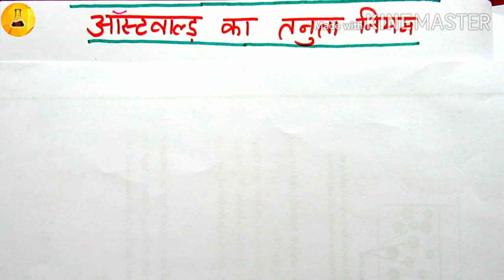आस्टवाल्ड का तनुता नियम, आयनिक साम्यावस्था#4, Chemistry Junction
आस्टवाल्ड का तनुता नियम, आयनिक साम्यावस्थाा का वीडियो है जिसमें नियम को परििभाषित करते हुये, व्यंजक की व्युुत्पत्ति को सरलता से दर्शाया गया है।
Chemistry Junction